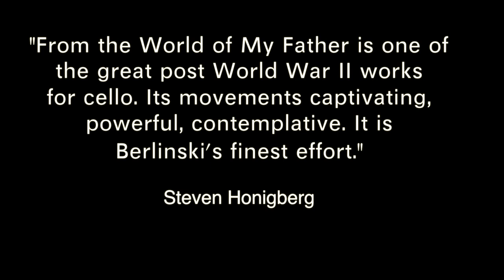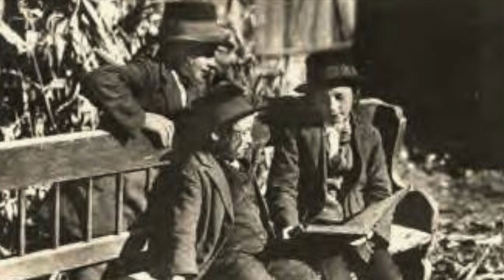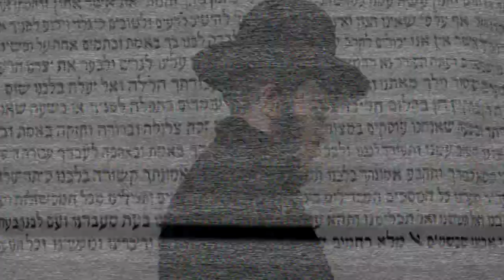From The World of My Father for cello and piano Herman Berlinski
Performed by cellist Steven Honigberg, 'From the World Of My Father' for cello and piano composed by Herman Berlinski (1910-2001) is a post World War II work (1948) depicting Jewish life from the old world.